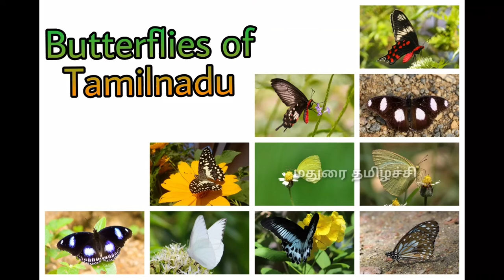Butterflies of TAMILNADU | Part 2| Butterfly of Madurai | Butterfly Collection with Tamil Names